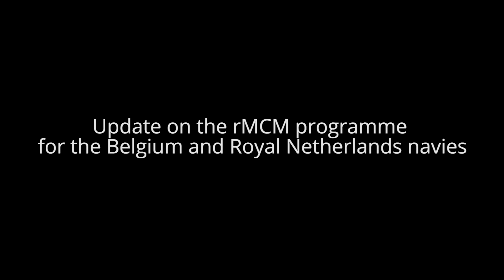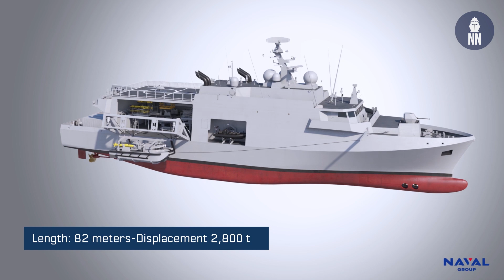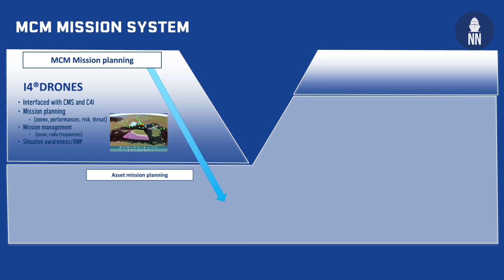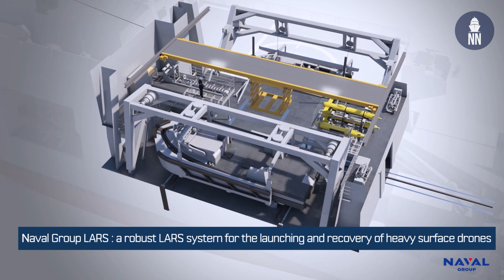Euronaval: Update on the rMCM programme for the Belgium and Royal Netherlands navies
Antony Penn from ECA Group and Hugues Baijot from Naval Group give us an update on the rMCM programme for the Belgium and Royal Netherlands navies.

The Belgian Ministry of Defense officially notified the consortium Belgian Naval & Robotics (formed by Naval Group & ECA Group) on May 22, 2019, a contract to supply 12 motherships and associated equipment to the Belgian and Dutch Navies.